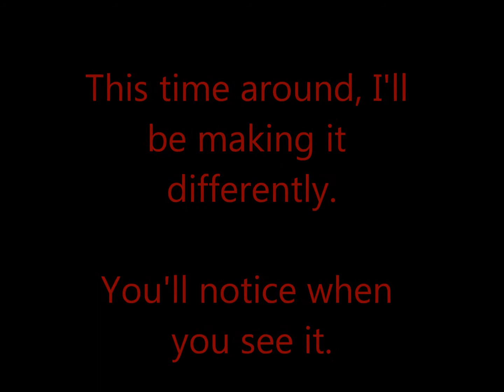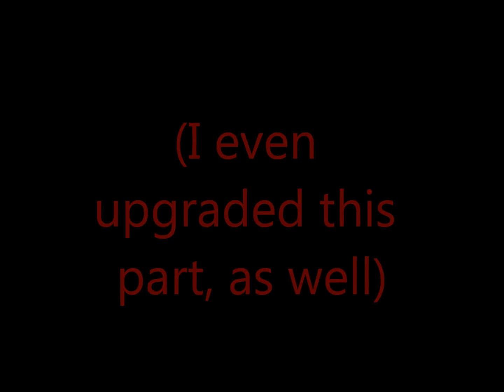Lego Excitebot #19: Beetle (Series 4)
I've finally started series 4!!! This time around, I decided to put more focus on animation, rather than how it's built, because in all honesty, these pieces are diverse and numerous to the point that you might not ever find them. Please let me know if you want to go to the more back to basics style. A lego stop motion created by TheFawfulfan.